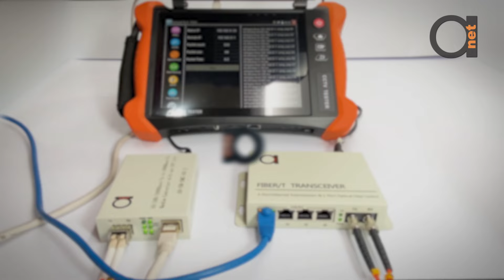4 Port RJ-45 Gigabit Ethernet to Multimode ST 850nm Fiber Media Converter | Mini Switch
Even More Efficient Use of Your Fiber - Only 1 Fiber Port Between Converters for 4 x RJ-45 Gigabit Ports Full-Duplex Stable Operation
4 x RJ-45 ports AUTOMATICALLY adapts to 10 Mbit/s, 100 Mbit/s (Fast Ethernet) or 1000 Mbit/s (Gigabit) Speed And Extends Ethernet over Multimode ST 850nm Fiber Pair
Connect Two Same Units Either Point to Point, or Use It as Remote CPE Device, Connect it to any 1000SX 850nm Fiber Port Switch Uplink
PLUG & PLAY - Simply plug in fiber optical port and UTP RJ-45 ports, and it will work immediately
Supports Jumbo Frames, MPLS packed size & Offers Increased Performance and Ethernet Packet Handling for TCP/IP & Various Ethernet Applications for any standard devices such as IP cameras, Ethernet Routers, PC’s, Media Servers etc;